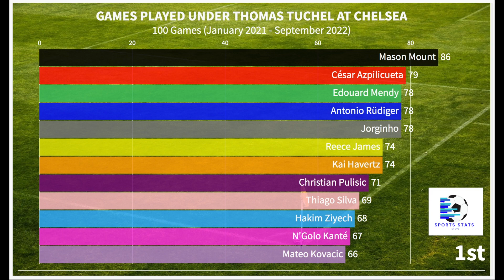Thomas Tuchel at Chelsea, Most Player Appearances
Thomas Tuchel managed exactly 100 games for Chelsea between January 2021 and September 2022. Let's look at which players made the most appearances under him. Starting with the one game wonders and finishing up with the player that played 86 times.